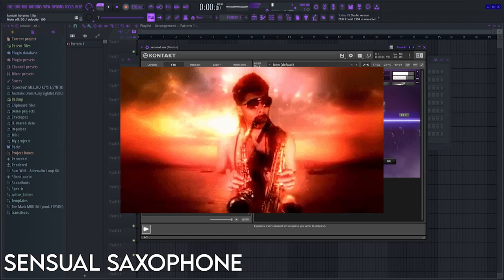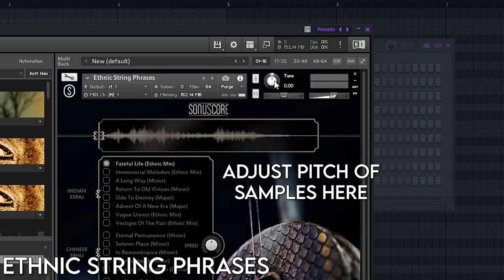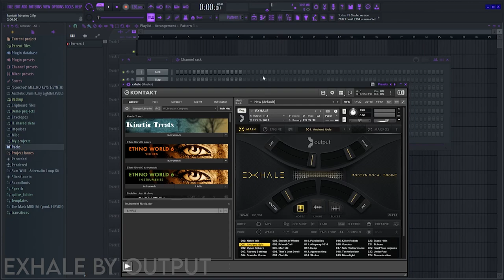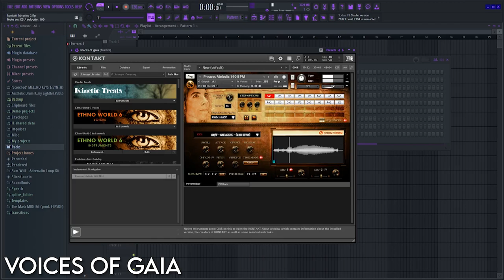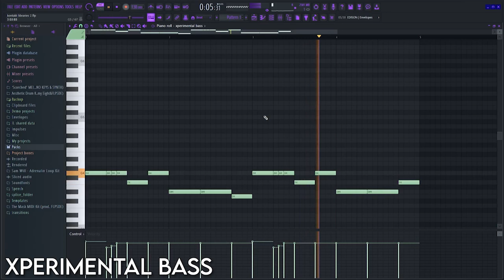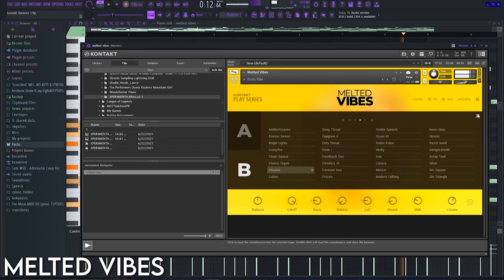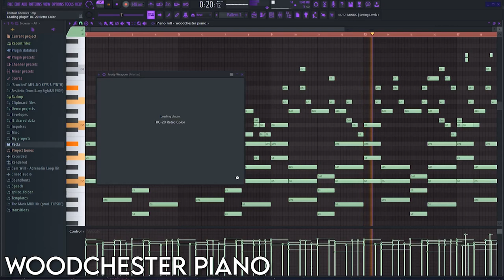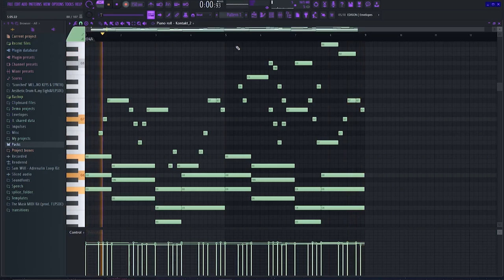15 Kontakt Libraries YOU NEED For Making Samples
Best Kontakt Libraries For Making Samples | Pvlace, Cubeatz, Pyrex Whippa Secret Banks! pt. 2

0:00 Sensual Saxophone
0:43 Session Guitarist - Electric Sunburst
1:28 Ilya Efimov Nylon Guitar
1:50 Ethnic String Phrases
2:54 Pharlight
3:28 Exhale
3:53 Mysteria
4:16 Voices of Gaia
4:44 Xperimental Bass
5:38 Carillon Bells
6:12 Melted Vibes
6:42 Neo Soundstation
7:37 Woodchester Piano
8:22 Drum Fury 2
8:54 Circle Bells

--IGNORE TAGS--

loop kit,
loopkita apk,
aplikasi loopkita,
loop kite,
loop kitesurf,
loop kitesurfing,
21 savage loop kit,
6ix9ine loop kit,
808 mafia loop kit,
808 loop kit,
808 mafia loop kit free
cubeatz sample,
cubeatz tutorial,
cubeatz melodies,
cubeatz sample pack,
cubeatz jumpa,
cubeatz instrumental,
cubeatz library,
cubeatz beats,
cubeatz ableton,
cubeatz analog,
cubeatz making a beat,
cubeatz beat,
cubeatz bell,
cubeatz chords,
cubeatz cook up,
cubeatz clout,
commas cubeatz,
cubeatz drake,
cubeatz detune,
cubeatz deconstructed,
cubeatz equipment,
cubeatz effects,
cubeatz fefe,
cubeatz flp,
cubeatz flute vst,
cubeatz free,
cubeatz fx,
secret cubeatz flute,
cubeatz guitar,
cubeatz genius,
cubeatz goosebumps,
cubeatz hullabaloo,
cubeatz how to,
cubeatz holy,
cubeatz hullabaloo sample,
cubeatz hardware,
cubeatz interview,
cubeatz instagram,
cubeatz instru,
cubeatz kit,
cubeatz kontakt,
cubeatz kyle,
kevin cubeatz,
kbeazy cubeatz,
cubeatz sample kit,
cubeatz loop,
cubeatz live,
cubeatz midi,
cubeatz manu,
cubeatz motorsport,
best kontakt libraries,
cubeatz official,
cubeatz omnisphere,
cubeatz oz,
cubeatz prod,
cubeatz producer tag,
cubeatz plugins,
cubeatz presets,
cubeatz pack,
cubeatz piano,
cubeatz remake,
cubeatz reddit,
cubeatz secret,
cubeatz type sample pack,
cubeatz tag,
cubeatz vermögen,
cubeatz vsts,
cubeatz vol,
cubeatz whosampled,
wheezy cubeatz,
southside x cubeatz,
cubeatz youtube,